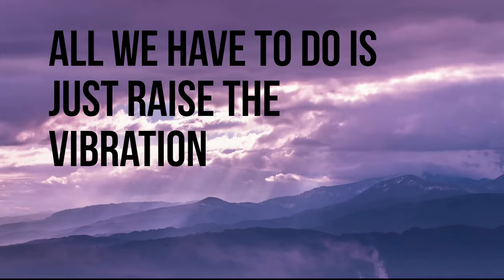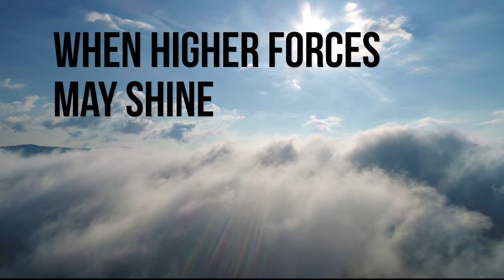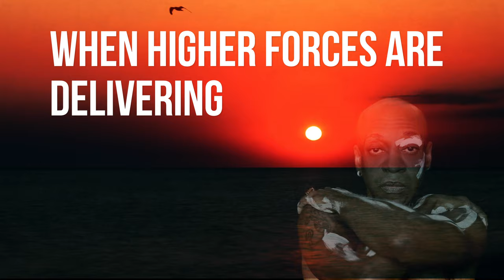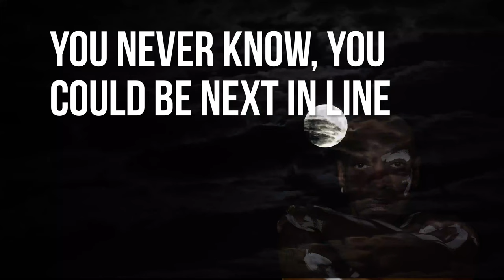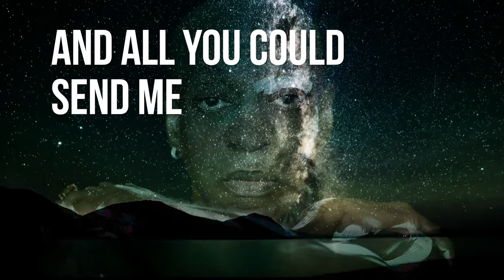Robert Owens - Be Ready - with Pepper Gomez (Official Lyric Video)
An incredible Nu House track by the Master of House Vocals himself, Robert Owens.  This song is for everyone! Starting as a pipe dream with a track by Rude Minor that ended up with three Rude Minor mixes and three mixes by another mega-force DJ Producer - Eric Kupper and background vocals by Pepper Gomez.  Here we present the radio version by Eric Kupper.  The other mixes can be found wherever you stream music as we release 2/11/2022.

Un tema increíble de Nu House del  Maestro de House, Robert Owens. ¡Esta canción es para todos! Comenzó como una quimera con una pista de Rude Minor que terminó con tres mezclas de Rude Minor y tres mezclas de otro DJ productor de megafuerza: Eric Kupper y coros de Pepper Gomez. Aquí presentamos la versión radiofónica de Eric Kupper. Las otras mezclas se pueden encontrar donde sea que transmita música a medida que lancemos el 11/02/2022.

Ein unglaublicher Nu-House-Track von Robert Owens, dem Master of House Vocals höchstpersönlich. Dieses Lied ist für alle! Angefangen als Wunschtraum mit einem Track von Rude Minor, endete es mit drei Rude Minor-Mixes und drei Mixes eines anderen Mega-DJ-Produzenten – Eric Kupper und Background-Vocals von Pepper Gomez. Hier präsentieren wir die Radioversion von Eric Kupper. Die anderen Mixe sind ab dem 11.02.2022 überall dort zu finden, wo Sie Musik streamen.

Vocals and melodies - Robert Owens
Background vocals - Pepper Gomez (recorded by Joseph Salamida/Vanquish Studios)
Original Track - Rude Minor
Remix - Eric Kupper

Produced by Robert Owens, Eric Kupper, Pepper Gomez

Executive Producer - Pepper Gomez

Lyric Video by Ami Nicole/Acronym

Distributed by OneRPM

ASCAP/Pepper My Music Publishing

Special thanks to Eddie Gordon/Kings of Spins

Endless thanks to the cultural jewel in the crown of house - Robert Owens!